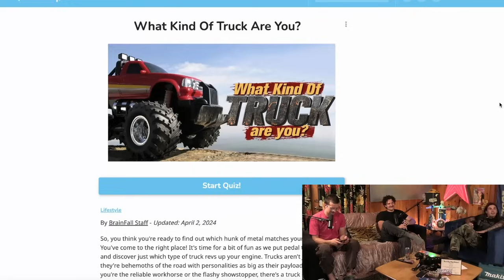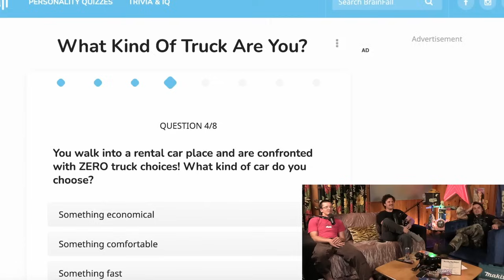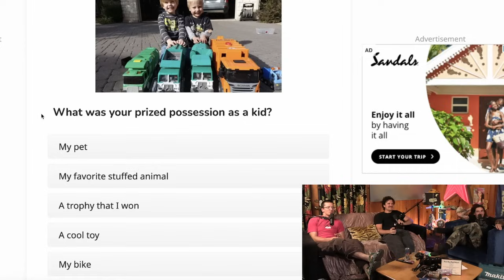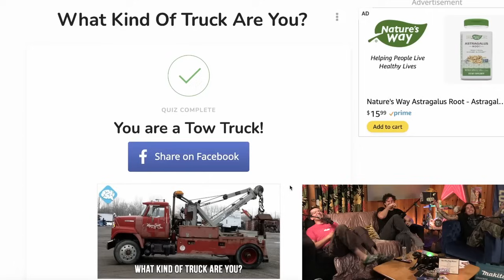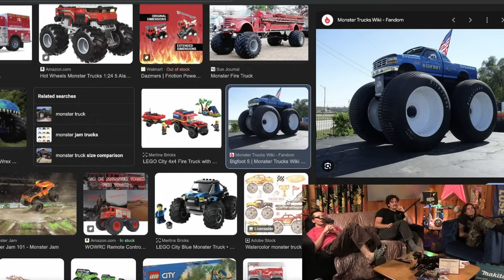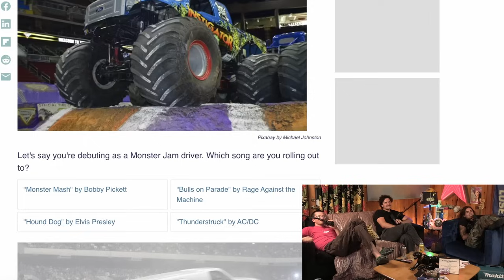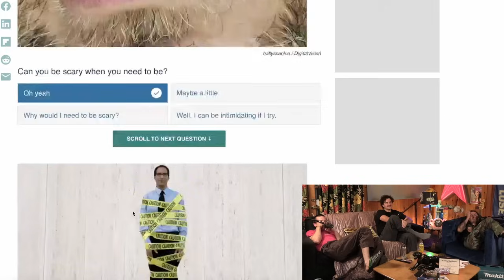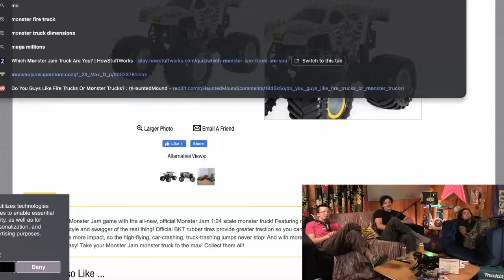WELCOME TO JUGWORLD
THIS WEEK WAS A NIGHTMARE

🌍 WORLD GENIUS - @worldgenius2
🌍 JOA - @giftedhater
🌍 JOHNNY - @_radical_acceptance_
🌍 COLLIN - @collinhauffe
🌑 ANDREW - @bone_thugs_and_garfunkel

0:00 intro
2:05 doing things differently
7:10 horny r&b
12:00 now we're horny
19:30 don't film johnny
27:00 jfk inspirational quotes
36:40 our recurring homelessness segment
41:10 waterworld
58:00 west coast for life
1:01:30 which truck are we
1:29:20 apology outro